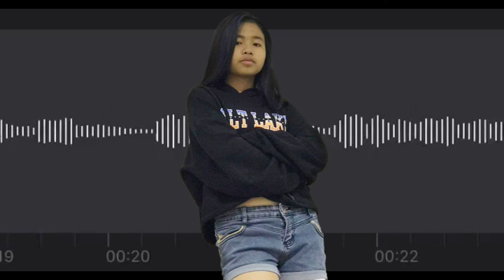KALAWAKAN BY: ALLIAH CASSANDRA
song cover | kalawakan